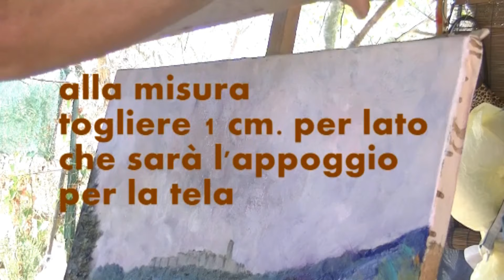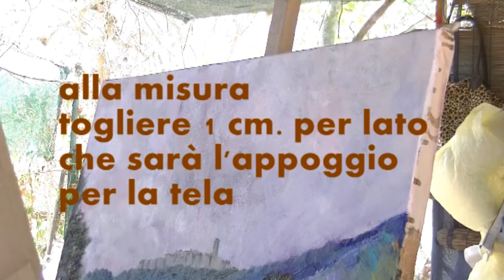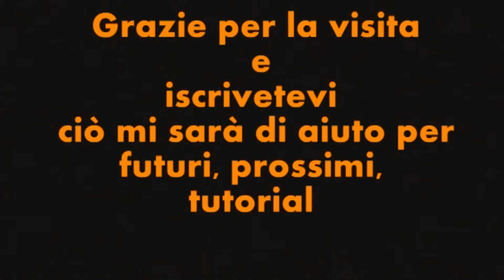Come fare una cornice 60 x 90 per i nostri quadri, dal costo irrisorio.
Vincent Van Gogh diceva che: " un quadro senza cornice è un quadro senz'anima "...allora diamogli un'anima al nostro quadro, anzi facciamogliela... e che costi quello che costi, cioè poco, e che sia magari,  bella. Con un minimo di manualità, attrezzi base, e materiale di scarto possiamo prepararci la nostra cornice.